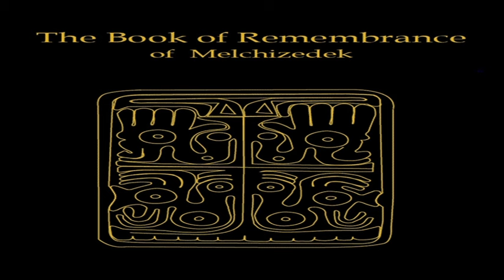Book of Remembrance of Melchizedek Chapters 1 - 4 Audio Bible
The final installment in the Book of Remembrance series. This text is interpreted from a stone tablet known as the Covenant Tablet or the Tablet of Shabuwa. It contains the incredible perspective of all holy creation, known as the Eerkodeshoi, and their view of eternity, the process of "becoming" and their relationships with people through the course of the earth. It also gives an account of Melchizedek, son of Noah, his courtship, marriage, and establishment of the great covenant of Shabuwa upon Mount Pethak where the Eerkodeshiy and mankind covenanted to love one another in righteousness. As a special feature, at the end of this text is the interpretation of The Little Book of John the Revelator which is a special message of love, comfort, and encouragement from Messiah to all the children of His Father.
Enhanced audio
Backup Channels and Download free Biblical Books